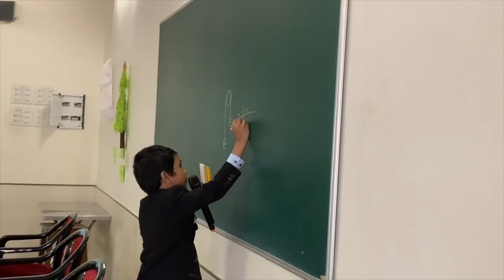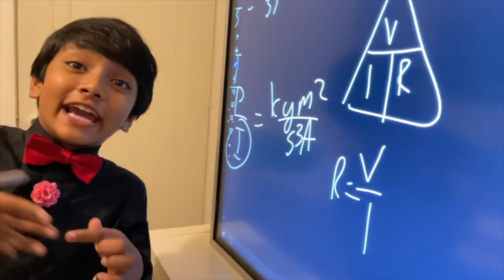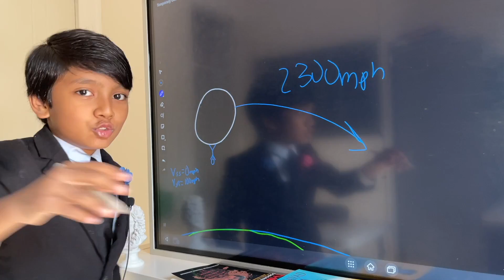HPAIR Acceptance Speech | Prof. Soborno Isaac Bari